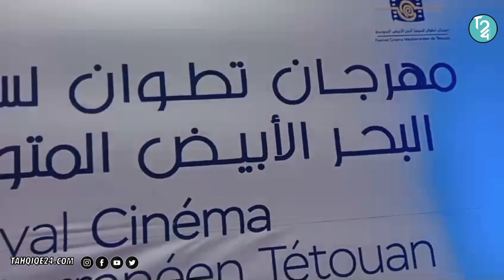مقتطفات من افتتاح المهرجان المتوسطي للفيلم بتطوان